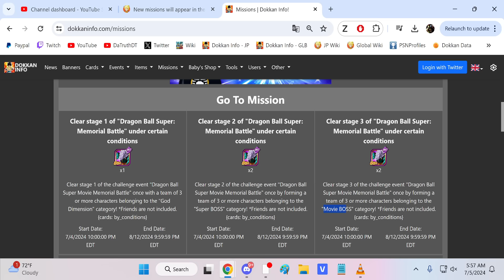MOVIE BOSSES BGM MISSION VS. GAMMA 1 & 2! DBS: MEMORABLE BATTLES! (DBZ: Dokkan Battle)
Video Title: MOVIE BOSSES BGM MISSION VS. GAMMA 1 & 2! DBS: MEMORABLE BATTLES! (DBZ: Dokkan Battle)